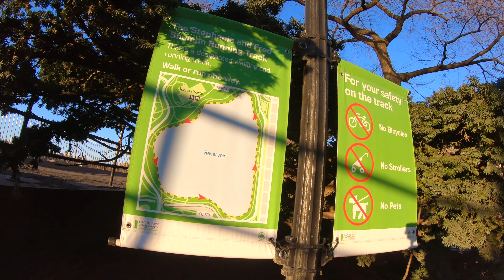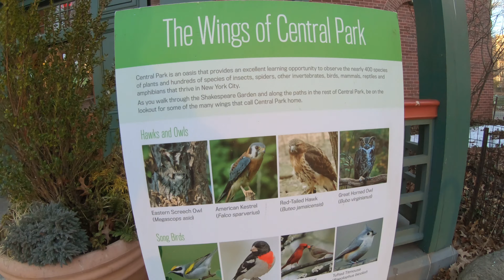Winter Central Park Ride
6 Miles | 487 Feet of Elevation | 40 Minutes
Nice and chill Central Park loop ride on a frigid day! It's nice to have a park in a bustling city like New York where people can enjoy the outdoors communally. We would argue that it's one of the best features of New York City.
We love biking and we love New York City, but biking in the city is not always fun. Join Fandi and Lisa for a short escape; we are always on the hunt for short getaways out of the hustle and bustle of New York City. We love exploring new places so come join our adventure!